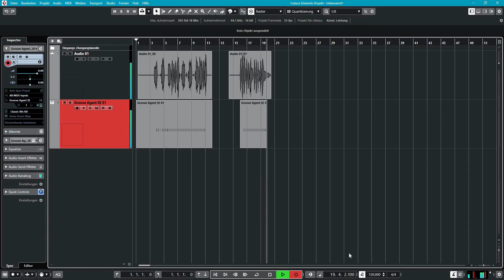How to turn every song into a christmas song! | ILIKESCIFI - Merry Christmas 2020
Merry Christmas from ILIKESCIFI Games!